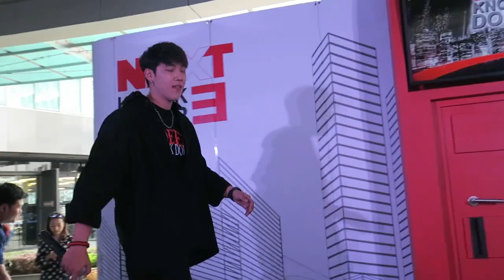แกงส้ม Kangsom-คุณและคุณเท่านั้น @ Next Knock Door Season 3-อาคารอิตัลไทย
มินิคอนเสิร์ตแกงส้ม เพลงที่ 1 คุณและคุณเท่านั้น
งาน Next Knock Door Season 3
วันจันทร์ที่ 19 พฤศจิกายน 2561
ที่ตึกอิตัลไทย